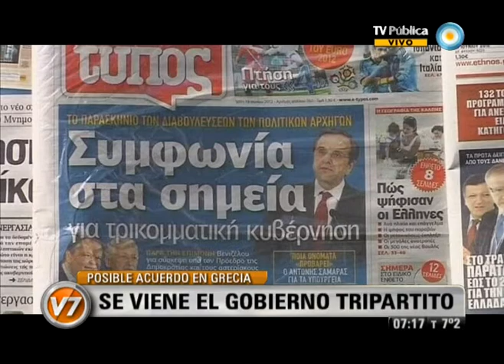Visión Siete: Internacional: Posible acuerdo en Grecia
En Grecia, avanza la negociación entre Nueva Democracia, Pasok e Izquierda Democrática para formar un gobierno tripartito. Emitido por Visión Siete, noticiero de la TV Pública argentina, el miércoles 20 de junio de 2012.